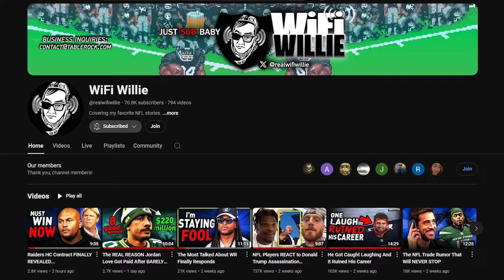WILDEST Training Camp Fights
PLAY UNDERDOG FANTASY! Code WIFI for bonus offers up to $250 in first-time deposits!